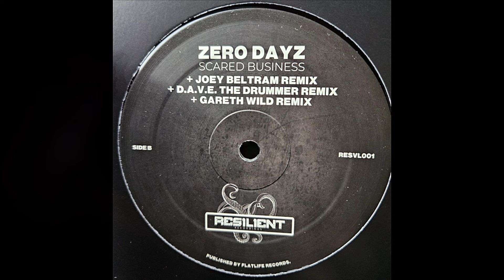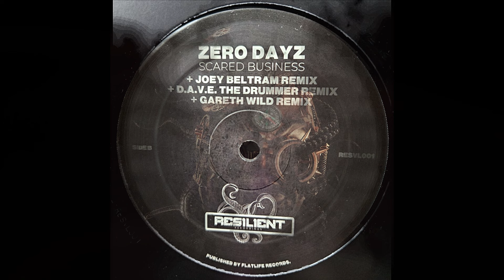Zero Dayz - Scared Business "Joey Beltram Remix" (Techno 2023)